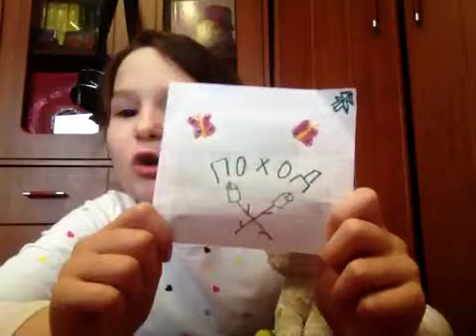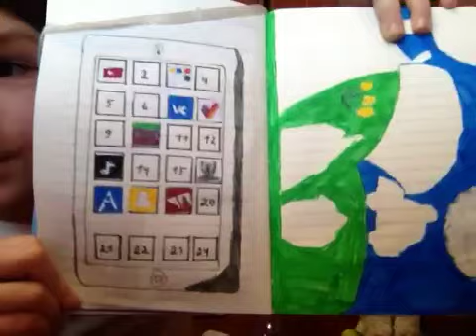Открываю бумажные сюрпризы "поход"#3